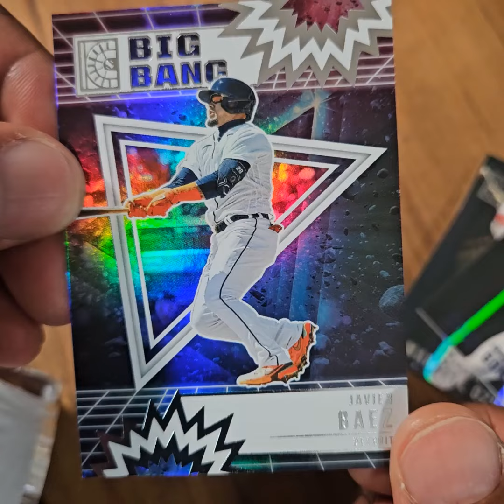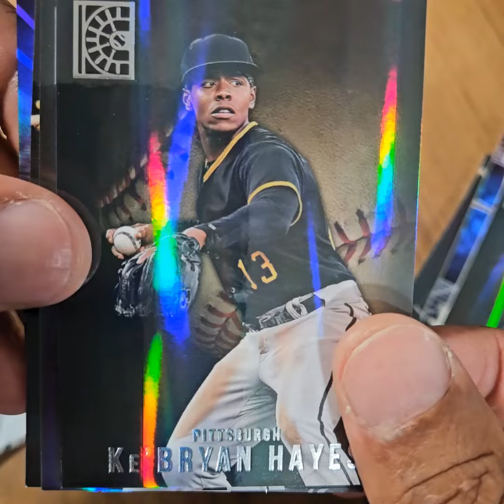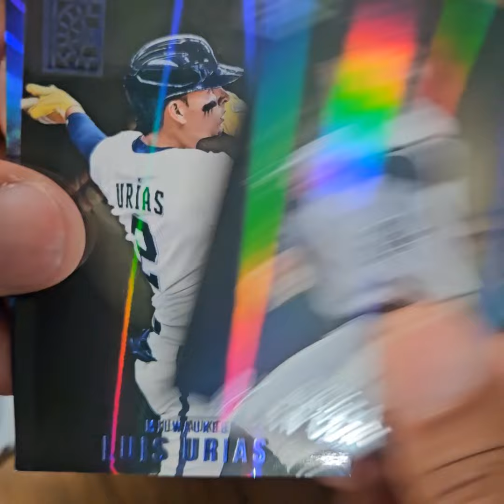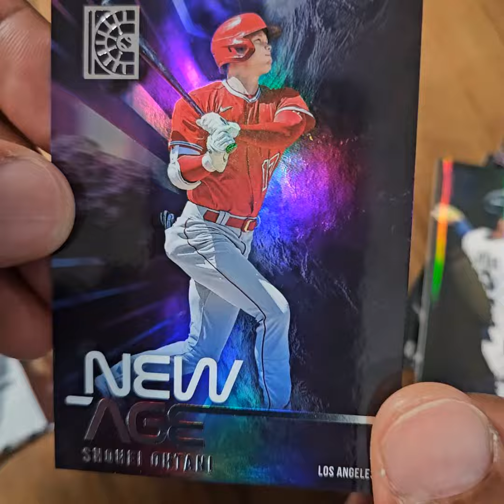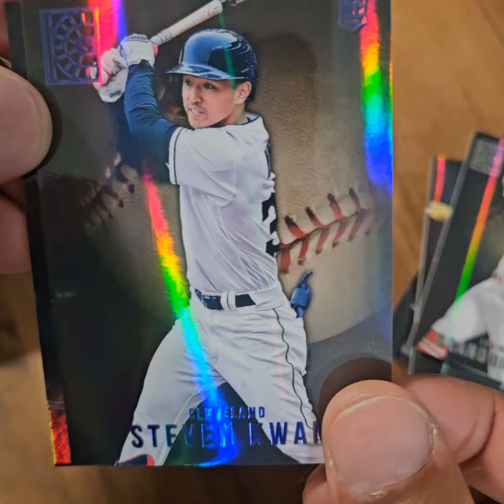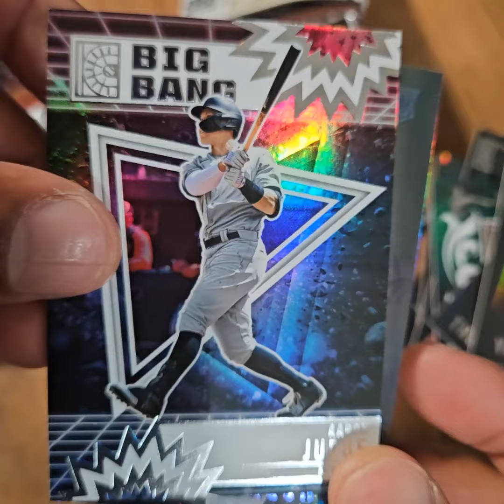2022 Panini Capstone Baseball Packs x 4